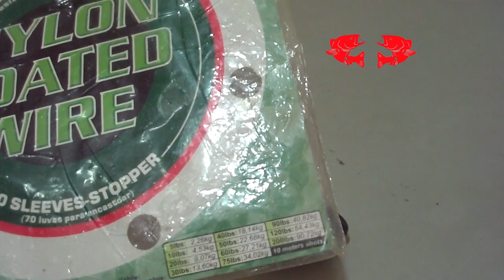Como fazer chicote para pesca de peixe espada [DICAS E PESCAS]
💡 CURSO COMPLETO DE MANUTENÇÃO DE CARRETILHAS:   manutencaodecarretilhadepesca.com
 NESTE CANAL VOCÊ ENCONTRA: Dicas o uso correto de materiais, como carretilhas,  molinetes,  como montá-los e até fazer sua própria manutenção para uma boa pescaria.

NESTE VÍDEO: Nesse vídeo eu vim apresentar pra você a solução DEFINITIVA para esse desafio que eu percebo em muitas pessoas que me acompanham hoje... E que realmente é uma situação que acontece com frequência na vida da maioria das pessoas. Neste vídeo mostro como fazer um chicote para pesca do peixe espada ou dourados em costões ou alto mar.

Aprenda manutenção de carretilhas de um jeito muito mais simples e prático, com dicas exclusivas e um grupo VIP no Whatsapp para tirar suas dúvidas!